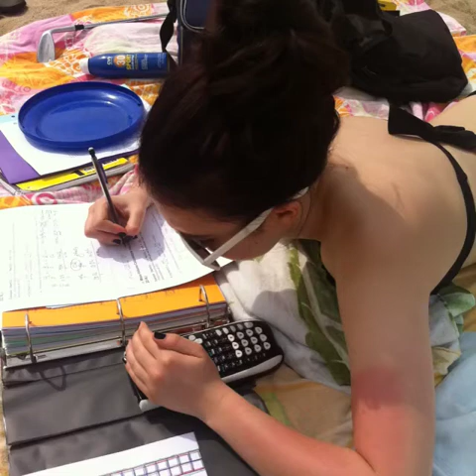Mia chapter Too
little talks